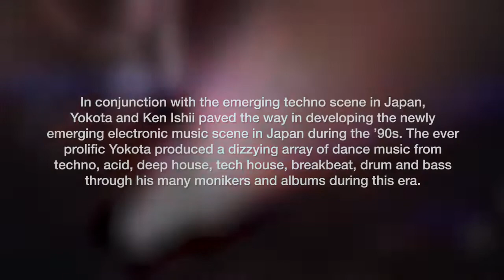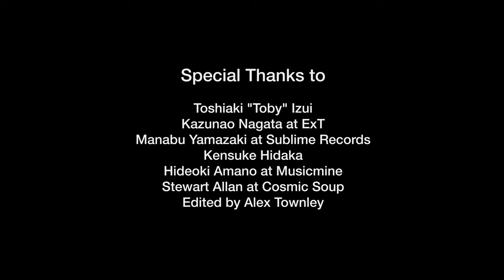SUSUMU YOKOTA Video Archives | A Brief History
このビデオには、2015年に亡くなったSUSUMU YOKOTAが90年代にドイツなどで行った貴重なライブ映像が含まれています

This video features rare live footage of SUSUMU YOKOTA from the 1990s, including performances in Germany. SUSUMU YOKOTA, who passed away in 2015, was renowned for his innovative electronic music.